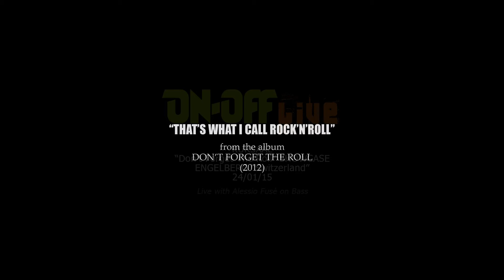ON-OFF "That's What I Call Rock'n'Roll" Live 2015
ON-OFF Live@KURSAAL THEATER
Engelberg (Switzerland) January 24th - 2015

song: "THAT'S WHAT I CALL ROCK'N'ROLL"
from the album: DON'T FORGET THE ROLL (2012)

Do you wanna buy our albums?
or put a look on our website!!!